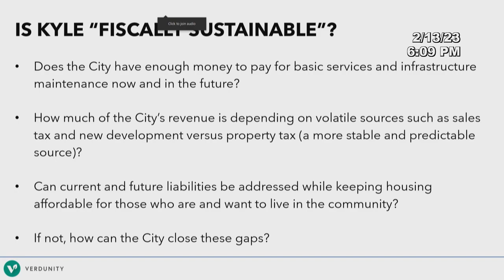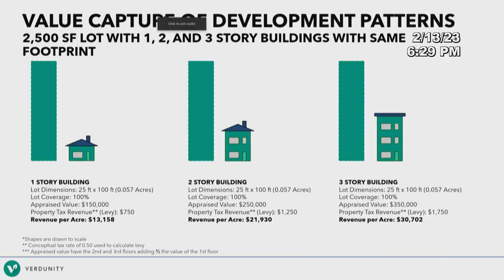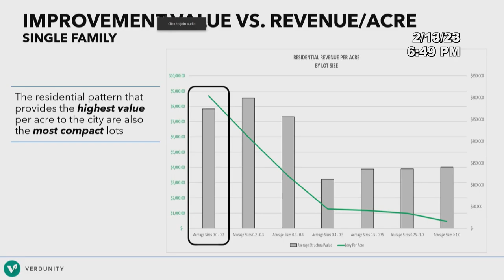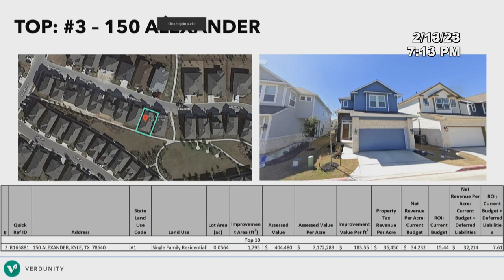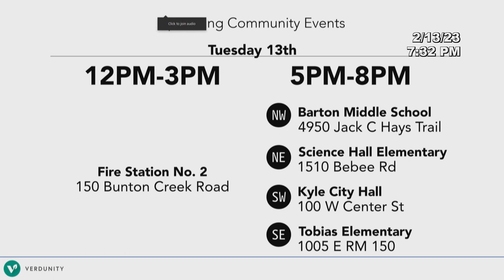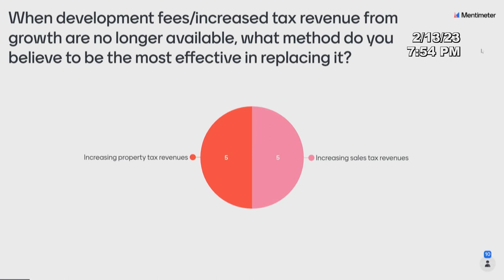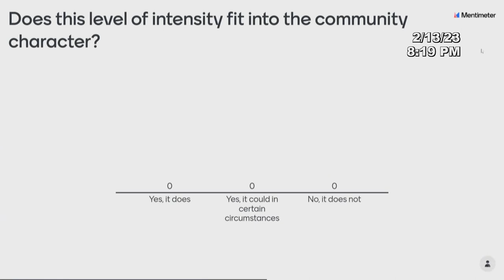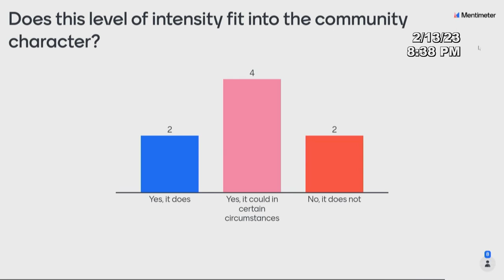Land Use Fiscal Analysis Open House Feb 13 2023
Notice of City Council Workshop Meeting

I. [1:26:37] Call Meeting to Order

II. [1:27:45] Citizen Comment Period with City Council
The City Council welcomes comments from Citizens early in the agenda of regular meetings. Those wishing to speak are encouraged to sign in before the meeting begins. Speakers may be provided with an opportunity to speak during this time period on any agenda item or any other matter concerning city business, and they must observe the three-minute time limit.

III. General Discussion
1. [1:28:00] A facilitated discussion between the Planning and Zoning Commission and the City Council focusing on key questions for policymaking and governance building on the information shared during preceding public open house. Specific polling questions on options for closing the fiscal gap, housing affordability, and intensity of uses will be asked. Verdunity will facilitate the dialogue and gather responses from these groups to inform the plan’s contents.

IV. {2:33:30] Adjourn
 At any time during the City Council Meeting, the City Council may adjourn into an Executive Session, as needed, on any item listed on the agenda for which state law authorizes Executive Session to be held.

Under the Americans with Disabilities Act, an individual with a disability must have equal opportunity for effective communication and participation in public meetings.  Kyle City Hall is wheelchair accessible.